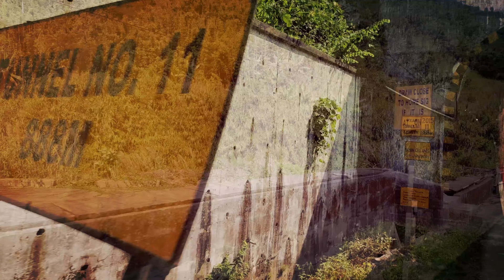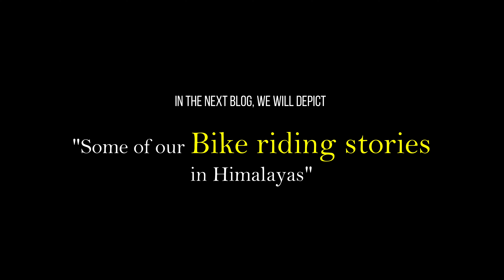Barak at its best, Cachar to Dima Hasao, Assam, Travel Guide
Experience traveling with us. In this tour blog/ vlog, we have shown our visit to Barak Valley, Assam through video clips and travel photography (streamed in a video format).

Along with that, we have provided most possible itinerary planning (tour planning) of our journey. We are here not only to share our travel experience to you but also to provide you help to plan your itinerary (tour planning/ train route planning) if you feel to ask us.

We will try our most to provide you correct assistance though our reply.